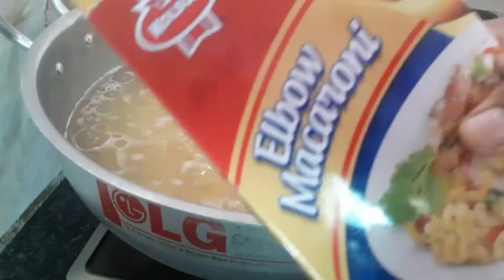mix vegetable pasta...woh b desi style main...